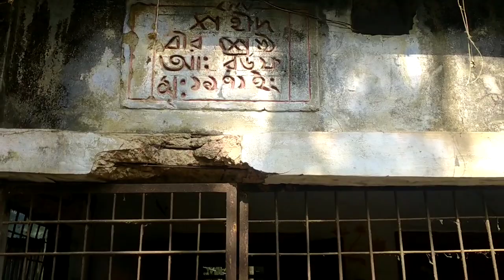অনেকদিন পর সবাই একসাথে||Naimul islam